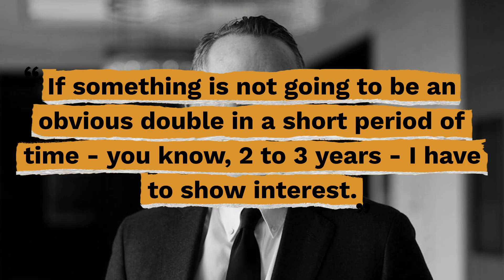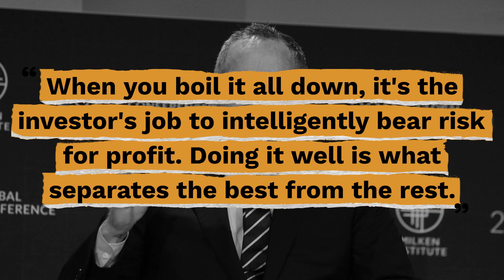Top 10 Howard Marks Quotes - Gracious Quotes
Useful Links:
► FREE Daily Devotion Quotes & Weekly Inspiration